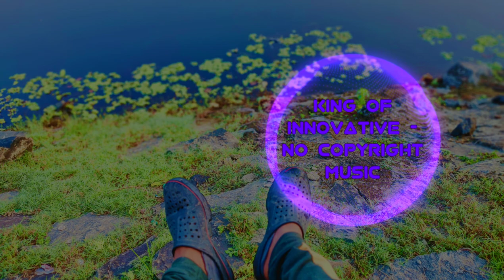🏂 No Copyright Free Inspirational Vlog Background Music | OddVision Media - Cooking Show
Background Music for Vlogs is a inspiring, happy, upbeat and best of compilation. This background music is perfect for videos - It's no copyright music

Licence:

Appropriate Credits 👇

Song: OddVision Media - Cooking Show (No Copyright Music)

Appropriate credits 👆